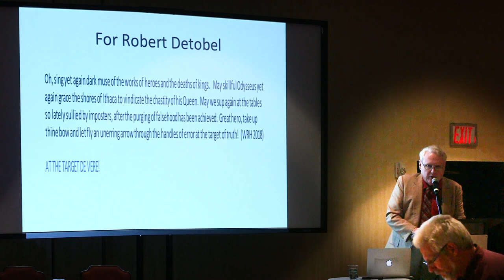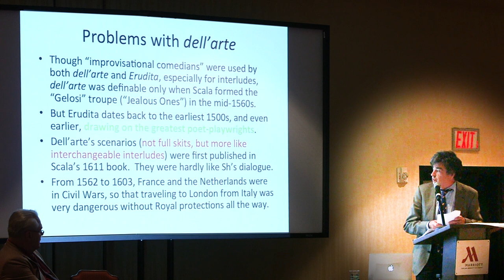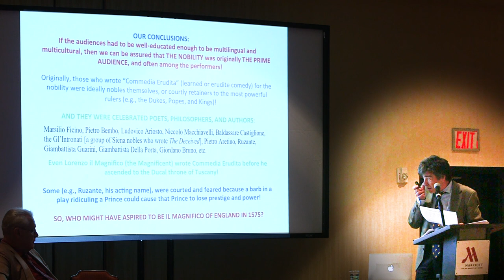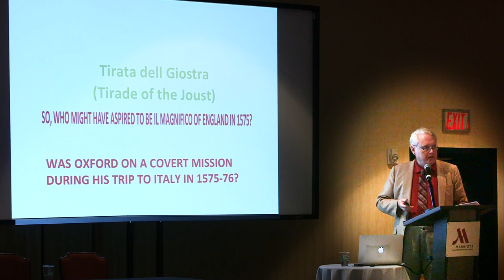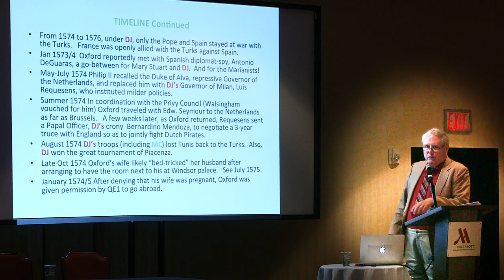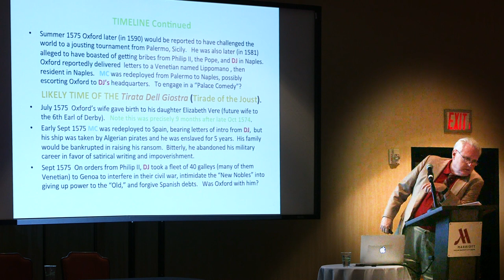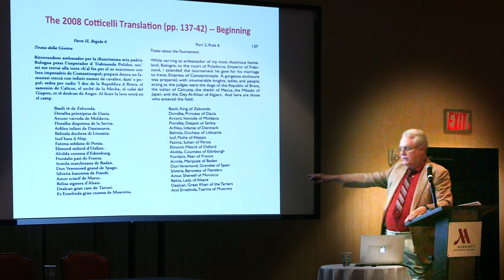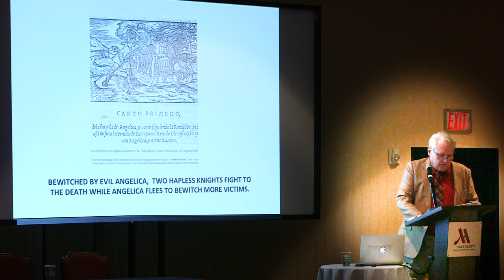W. Ron Hess and Jan Scheffer — Commedia Erudita and Sinister Politics in 1575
A Wedding Joust in Trebizond: Commedia Erudita and Sinister Politics in 1575

Based on the Summer 2018 SOF Newsletter article of this title by W. Ron Hess and Dr. Jan Scheffer, which derived from an appendix to Hess’ unpublished Vol. III to The Dark Side of Shakespeare, their conference presentation introduces “Commedia Erudita” (Learned or Erudite Comedy, or what the authors term “Palace Comedy”), and show that it was far more likely than the lower-class Commedia dell’Arte to have influenced Shakespeare’s Comedies.  The key is the importance to Shakespeare of “dialogue,” which was trending toward non-existent in multilingual dell’Arte, while it thrived in Shakespeare’s time in Palace or Manor venues.

This talk was presented at the Shakespeare Oxford Fellowship Conference in Oakland, CA on October 12, 2018.

The late W. Ron Hess was a retired civil servant with an MS in Computer Sciences. He taught IT Security at various night schools in the Washington, D.C. area, including an extension center of Johns Hopkins University Graduate School.  He became an Oxfordian in 1991 after attending the 1987 Moot Court debate (Oxford vs. Shakspere) at his alumnus, American University. Ron published numerous articles in Oxfordian and other journals, as well as his two-volume trilogy The Dark Side of Shakespeare (2002 and 2003).  Although the third volume was nearly complete in 2005, he held back from publishing it and began publishing articles and giving speeches from its many components, including the article on “A Marriage Joust in Trebizond” in the Summer 2018 SOF Newsletter, which involved collaboration with Dr.  Jan Scheffer, Dr. A. Colin Wright, and Dr. Concetta Thibideau.  In 2003, he joined Joe Sobran and Katherine Chiljan in an all-day “Panels Debate” at the Smithsonian Institute vs. Dr. Alan Nelson, Dr. Steven May, and author Irvin Matus before an audience of over 250, which also included a Preamble and an Epilogue delivered by Diana Price.

Dr. Jan Scheffer was trained as a psychiatrist and neurologist at the University of Utrecht and subsequently as a psychotherapist and psychoanalyst. He practiced forensic psychiatry for twenty-five years and served in various offices in the psychoanalytical community. After his introduction to Ogburn’s The Mysterious William Shakespeare in 1994, he joined the De Vere Society in 1995 and the SOF in 2015. In 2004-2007, he organized four authorship conferences in the Netherlands.  Since 2010 he has been a board member of the New German Shakespeare Society, and was instrumental in publishing Robert Detobel’s The Concealed Poet. He presented a paper at the 2015 Ashland conference titled “Oxford Captured by Pirates.” He lives with his family in Utrecht and continues his psychoanalytical practice.